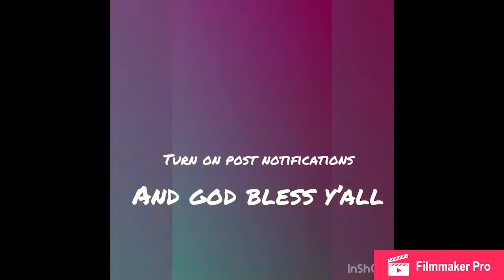Releasing my first opossum!!